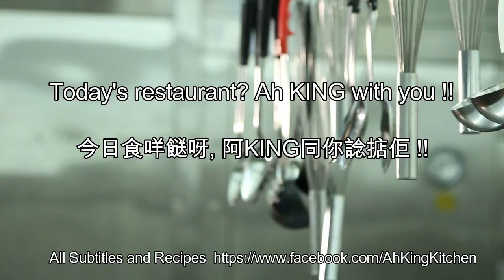密技! 一二三四五排骨12345 PORK RIBS- 秘方! 超濃味! 非常容易煮! Secret Recipe! Super Easy!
HOW TO COOK: 12345 PORK RIBS 密技! 一二三四五排骨- 秘方! 超濃味! 非常容易煮! Secret Recipe! Super Easy!

一二三四五排骨12345 Pork Ribs
材料有肉排,薑,蔥頭,酒,醋,糖,豉油,滾水Ingredients are Pork Ribs, ginger, onion bulbs, wine, vinegar, sugar, light soy sauce, hot water
一湯羹酒 one soup spoon of wine
二湯羹醋two soup spoons of vinegar
三湯羹糖three soup spoons of sugar
四湯羹豉油four soup spoons of light soy sauce
五湯羹滾水(熱水)five soup spoons of hot water
調味料: 一羹酒,二羹醋, 三羹糖,四羹豉油,五羹滾水(熱水) seasoning: one spoon wine, two spoons vinegar, three spoons sugar, four spoons light soy sauce, five spoons hot water
把肉排灼水Blanch the pork ribs with boiling water
然後用清水洗乾淨Then wash it with water
首先炒薑和蔥頭First stir fry ginger and onion bulbs
然後把洗乾淨的排骨放進鑊Then put the cleaned ribs into the pot
再炒勻Stir well
然後把調味料 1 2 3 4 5 順序放進去 Then put in the seasonings 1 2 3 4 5 in order
慢慢煮直至水份蒸乾Cook slowly until the water is evaporated
可以上碟Can put on the dish
色澤很好, 很香 Very nice, very fragrant
大功告成 !You're done ! Yummy !
秘方! 超濃味!